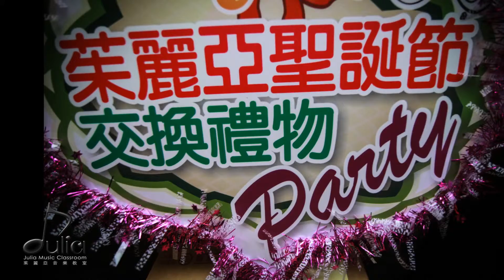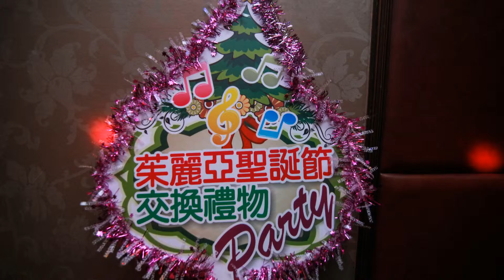【宏達多媒體傳播】2014茱麗亞音樂教室聖誕節交換禮物PARTY照片影片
2014茱麗亞音樂教室聖誕節交換禮物PARTY照片影片

使婚禮中充滿幸福又感動的婚禮呈現。

台南結婚錄影/活動錄影/現場LIVE轉播/EFP作業/八米電動搖臂/大頭貼機